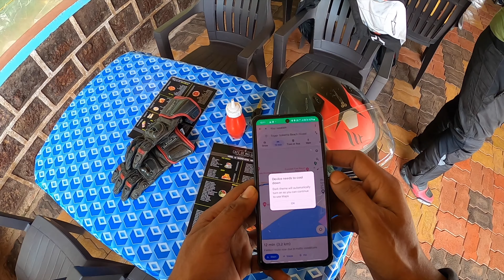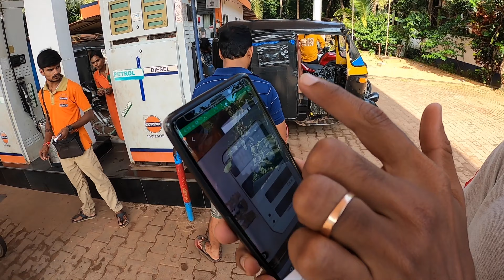Fight at petrol pump 🤬 so careless| Gokarna | Room search went wrong 😑